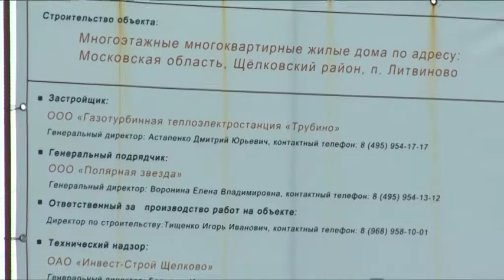Встречу с дольщиками и застройщиком ЖК «Ливтиново-сити» провели районные власти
Без квартир не останутся. Встречу с дольщиками и застройщиком ЖК «Ливтиново-сити» провели районные власти. Возведение объекта уже давно вызывает социальное напряжение – сроки сдачи жилого комплекса перенеслись, работы практически не ведутся. Диалог получился эмоциональным. О договорённостях, которых удалось добиться в ходе дискуссии, расскажем в нашем репортаже.